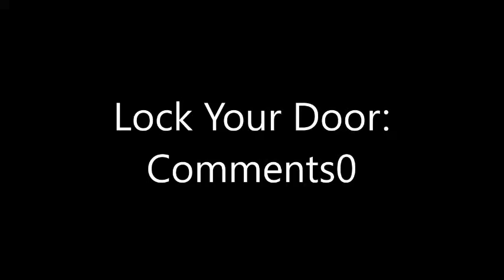Lock your doors: Comments part 1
Bullying by the Anglican Church, MTBC student body and property managers

The worst kind of criminal is the one who wears Religion as a badge of trust.

In this video I talk about a scene I witnessed which I thought was Ironic and hypocritical.

I heard a man tell a younger relative, "lock your doors, someone might steal your car!"

It was funny cause the younger guy he was talking to was a Moore Theological Bible College student and one of the most rancid bipeds I ever observed.  He is also a computer criminal and he likes steal computer data.

CC Attribution-NonCommercial-NoDerivatives 4.0 International

Title:
Video #017
Date video made:
20160304 (yyyymmdd)
Time video made:
052550am UTC +10